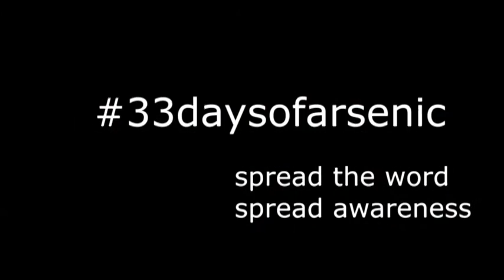33daysofarsenic - What is Arsenic?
In our first installment of 33daysofarsenic, Applications Engineer Sahar Fathordoobadi talks about arsenic, some of its chemical properties, and why you should remove it from your drinking water.